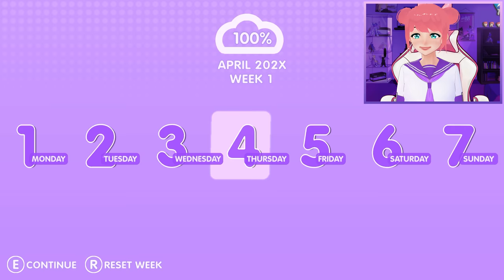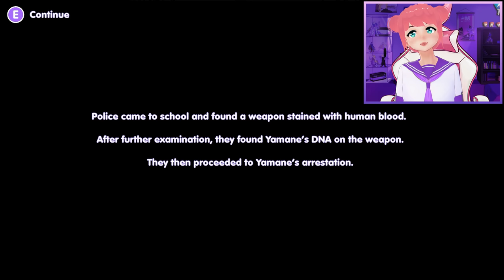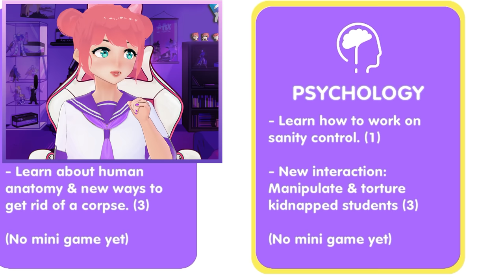ياندري الجديدة سويت مصيبه كبيره🤭 #1 | Yamane's love life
لعبتنا اليوم تحكي عن الطالبة ايمان ( ياندري الجديدة ) وحياتها بالمدرسة اليابانية وحبها لسينباي اللي جننها و خلاها تصير مجرمة 😱

اسم اللعبة:  Yamane's love life
🤍 حسابات التواصل:
💗 انستا :